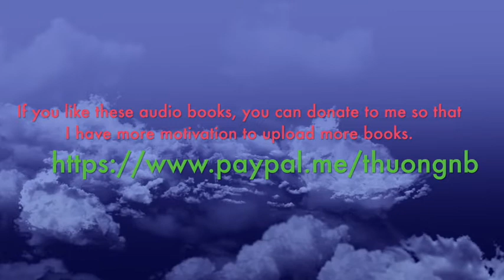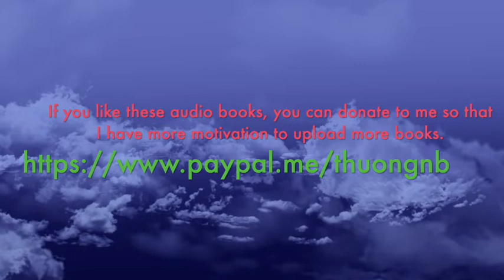Unfinished Business by Nora Roberts | Story Audio 2021.